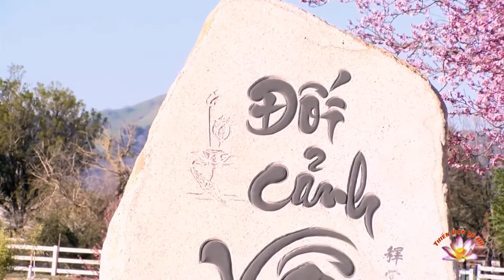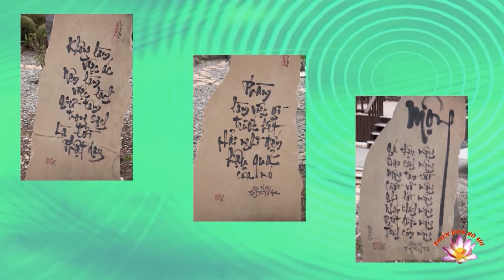Thích Nữ Đồng Kính - Tam Tổ Trúc Lâm - Hoa Bất Diệt Nở Tung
Thích Nữ Đồng Kính - Tam Tổ Trúc Lâm - Hoa Bất Diệt Nở Tung by Vo Uu Meditation Center in San Martin, CA.